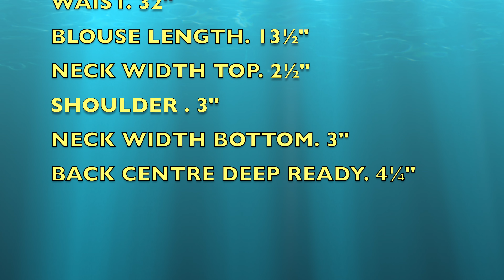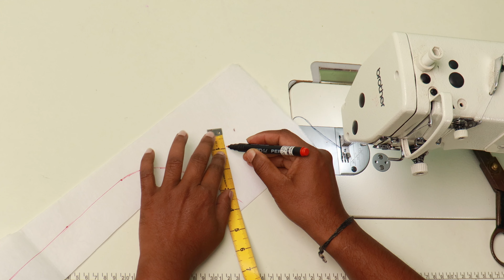Designer blouse back neck design lattes blouses design | Saree border blouse design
Designer blouse back neck design| lattes blouses design |blouse design | Saree border blouse design Very easy and Beautiful Blouse back neck design cutting and stitching Patchwork Wedding blouse design || Designer Blouse Design || Cutting And Stitching Blouse Designs

Hello viewers welcome to @manjulasfd